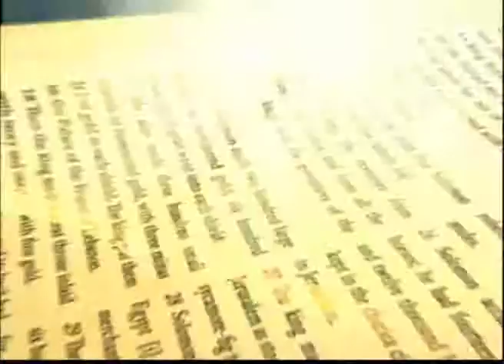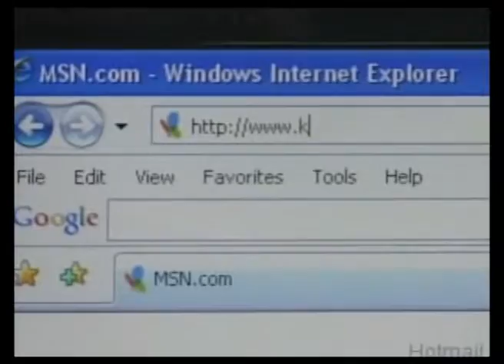Compartiendo La Palabra - 21º Domingo del Ciclo B 08/23/15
21º Domingo del Ciclo B  08/23/15. En este programa, el Padre José Luis Rico, la Hermana Juana Vera, M.C.S.T.N.J., y Emma Flores comparten sus reflexiones sobre
las lecturas de esta Misa:  Josué (24: 1-18) y el evangelio de San Juan (6: 55, 60-69)

Panal:

Padre Jose Luis Rico, Parroco,
Nuestra Señora de los Dolores, Parlier, CA

Emma Flores
Nuestra Señora de las Victorias, Fresno, CA

Hermana Juana Vera, M.C.S.T.N.J